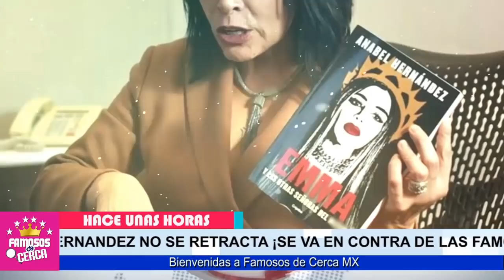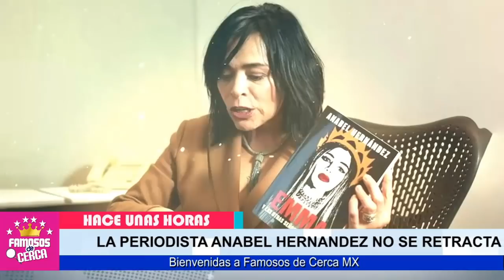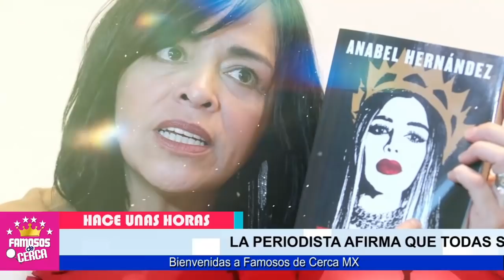⛔🔥 𝗔𝗧3𝗥𝗥4𝗗𝗔 ! Galilea Montijo / NO SE LO ESPERABA ( Ultima Hora ) 😱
𝗔𝗧3𝗥𝗥4𝗗𝗔 ! 𝗟𝗘 𝗖𝗔𝗘 𝗘𝗟 𝗣𝗘𝗦𝗢 𝗗𝗘 𝗟𝗔 𝗟𝗘𝗬 / Galilea Montijo No Se Lo Esperaba

Hace Pocas Horas LA JUSTICIA VA DETRAS DE GALILEA

 BIENVENIDOS!!!
suelta la sopa
televisa
exclusivas
venga la alegria
tv azteca
polemica
chismes
Entertainment
farandula mexico